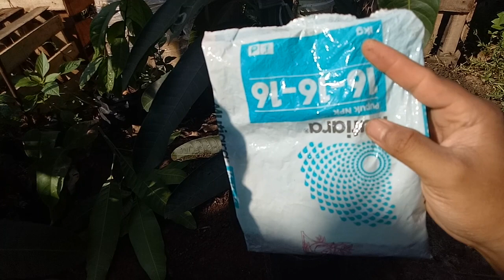sambung susu mangga tahap 2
cara penanganan bibit sambung susu mangga pasca dua minggu setelah turun dari indukan.